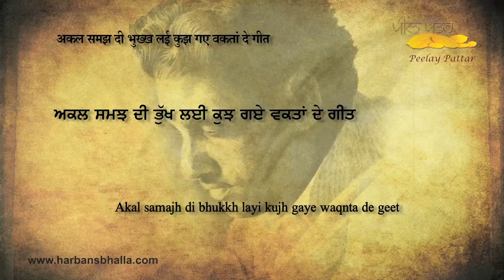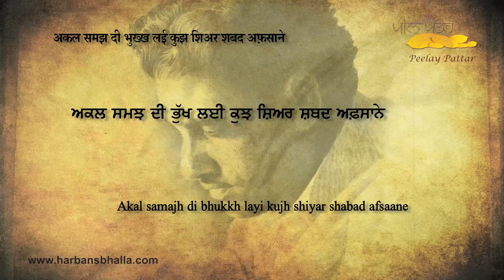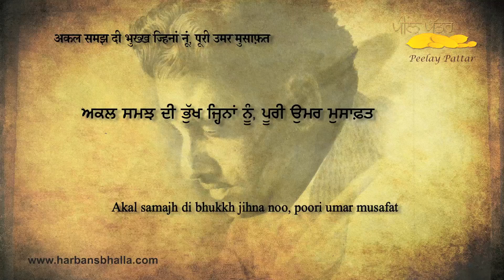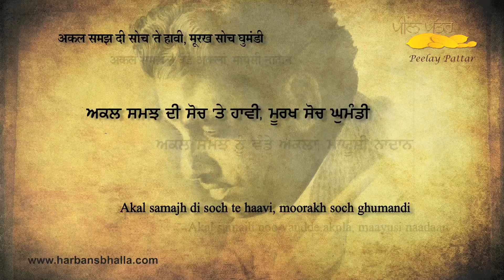1-7-10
Akal samajh di bhukkh layi kujh gaye waqnta de geet
Akal samajh di bhukkh layi kujh aaunde rang biyaan

Akal samajh di bhukkh layi kujh ihh dharti de dhakke
Akal samajh di bhukkh layi kujh kudrat di muskaan

Akal samajh di bhukkh layi kujh shiyar shabad afsaane
Akal samajh di bhukkh layi kujh alahard husan jawaan

Akal samajh di bhukkh layi kujh ilam chaman dinya kalinya
Akal samajh di bhukkh layi kujh jinde jinde giyaan

Akal samajh di bhukkh jad chamke,ilam jhakore khaave
Akal samajh di bhukkh jad chamke hove jind giyaan

Akal samajh di bhukkh jihna noo,poori umar musafat
Akal samajh di bhukkh jihna noo,umnra turde jaann

Akal samajh di shanma da chaanann,jagg jindadi da raahbar
Akal samajh di shanma da chaanann ,jagg jindadi di jaan

Akal samajh di shanma da chanann,nek roonha de palley
Akal samajh di shanma da chanann,nek roonha bartaann

Akal samajh di akkh tonh parda,laah jaave maayusi
Akal samajh di akkh te parda ,paa jaave abhimaan

Akal samajh di soch te haavi,moorakh soch ghumandi
Akal samajh noo vandde aknla ,maayusi naadaan